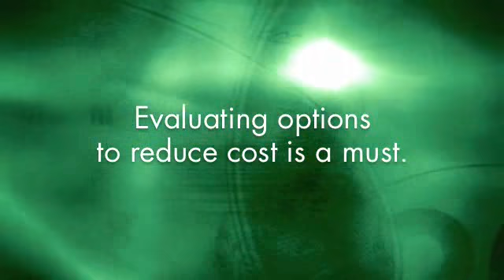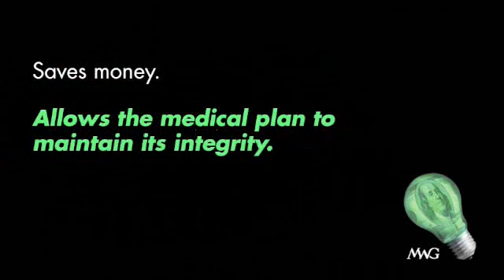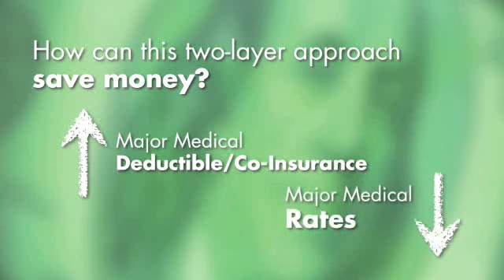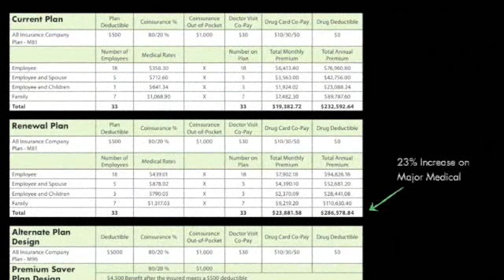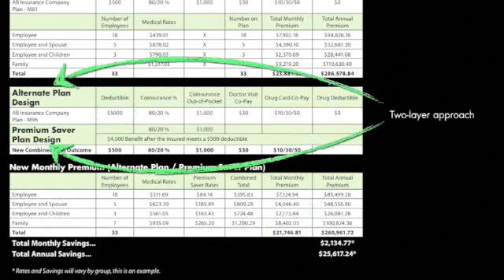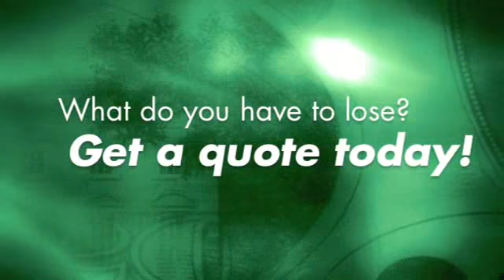NAMAD's Health Care Program